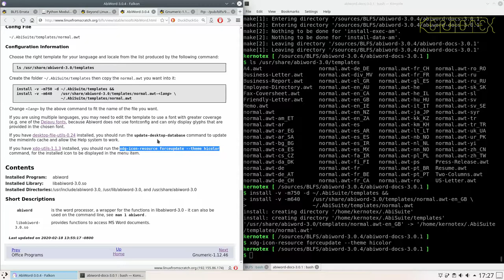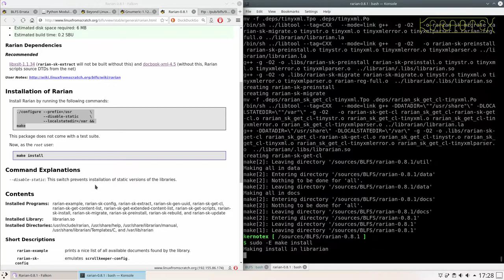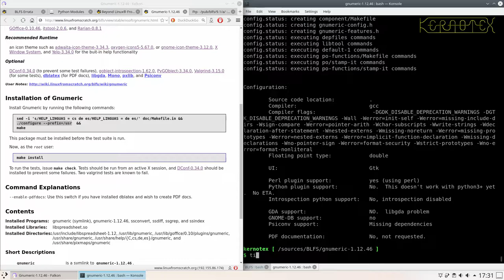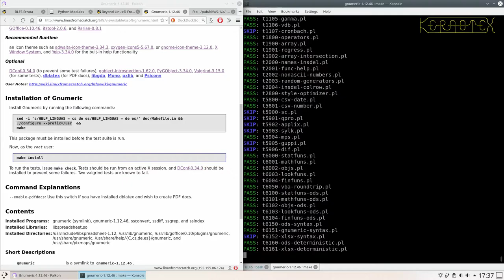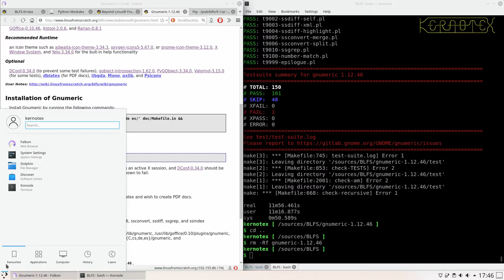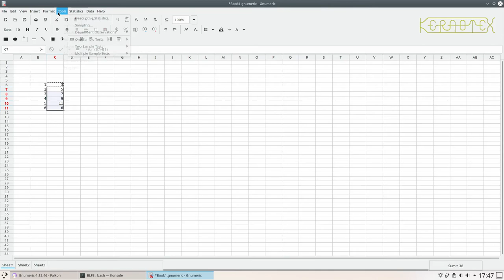How to build and install BLFS 9.1 - Part 119: Gnumeric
The spreadsheet application Gnumeric is built and installed in this video.